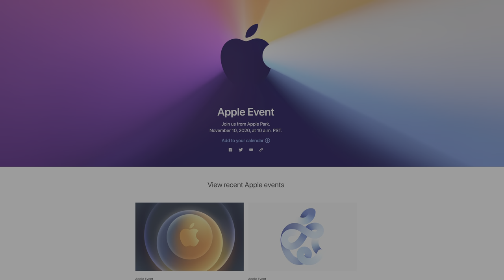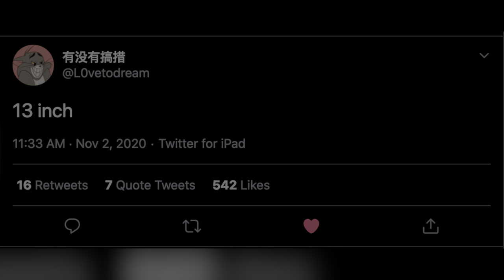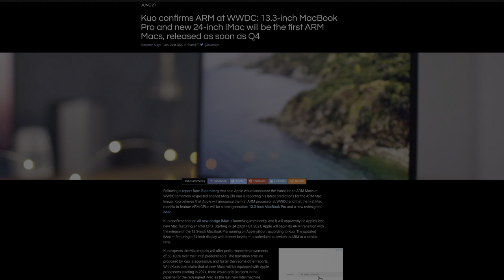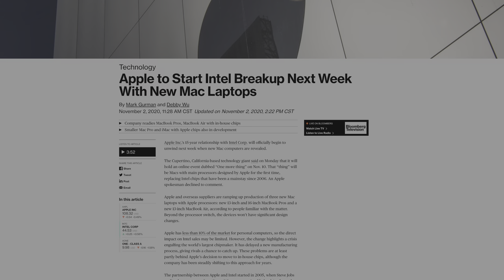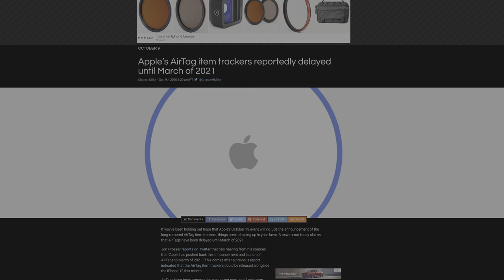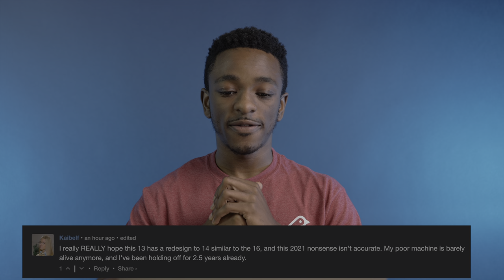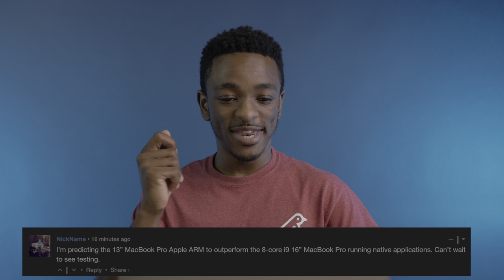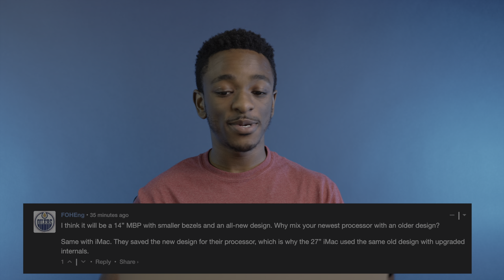Apple M1 Event Confirmed! Everything you Need to Know.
Apple's officially confirmed the Apple Silicon launc-event for November 10th. In this episode, we break down everything we should expect next week. This includes an ARM-based 13-Inch MacBook Pro and 13-Inch MacBook Air, as well as an updated Mac mini

ACKNOWLEDGEMENTS:
Add captions to your videos with Rev, get $10 off now

Also, don't forget to click the 'LIKE' button in order to vouch for the quality of the video. This helps expose our content to other potential viewers helping us to grow the channel and thus lets us produce more videos. Thank you very much for taking the time out of your day to watch.

GEAR I USE TO MAKE VIDEOS:
Computer: iMac (2019)
Camera: Canon EOS-R
Lens: EF 24-70mm f/2.8L II USM Lens
Audio interface: Sound Devices MixPre-3 II
Microphone: Shure SM7B